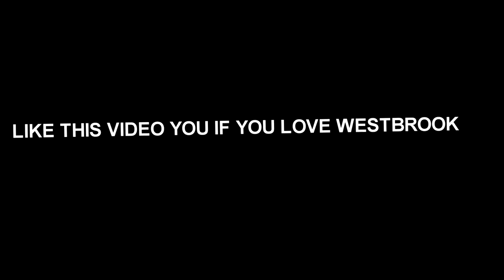GAME BREAKING NEW BEST POINT GUARD BUILD NBA 2K21 🦍 BEST RUSSELL WESTBROOK BUILD | BEST BADGES NBA2K